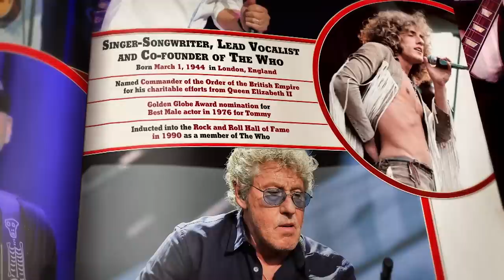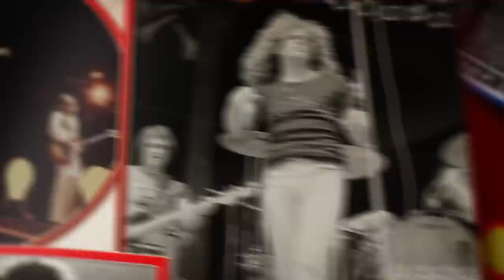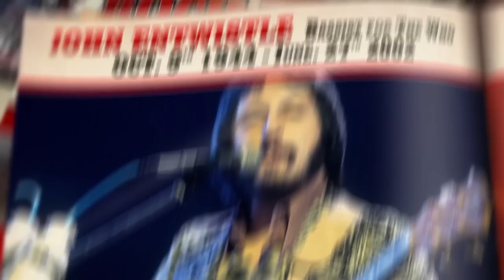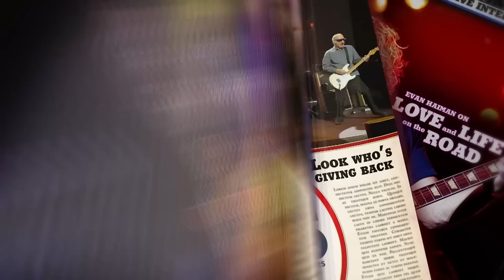The Who's Roger Daltrey on Swallowing a Nail | Rock & Roll Road Trip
Roger Daltrey of The Who tells the crazy story of how he swallowed a nail when he was young and the effect that it has had on his body.

Watch as Sammy sits down with one of his rock heroes, Roger Daltrey, and later performs The Who's "Behind Blue Eyes" on Rock & Roll Road Trip!

Ed Robertson on how Rush's Geddy Lee Contributed to a Barenaked Ladies Album | At Home and Social